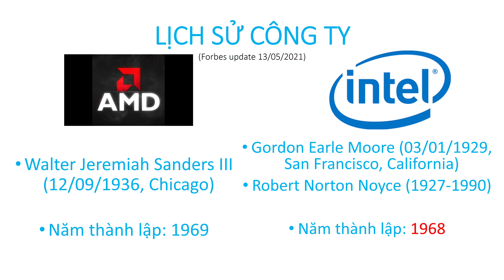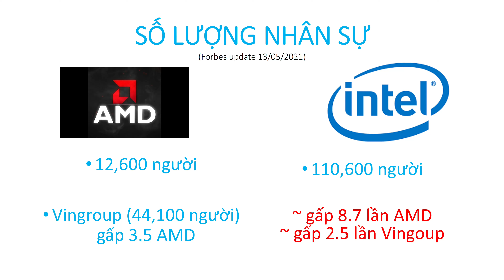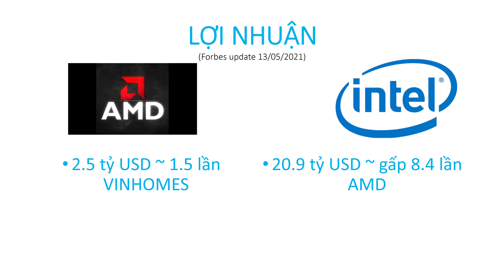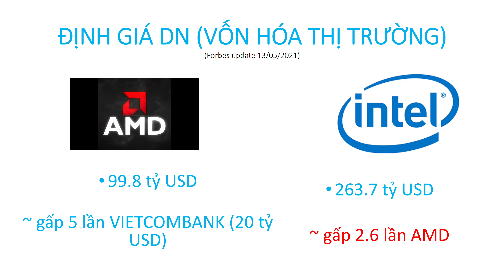So sánh quy mô AMD vs Intel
Video so sánh quy mô của 2 nhà sản xuất bộ vi xử lý máy tính hàng đầu thế giới là Intel và AMD. 5 tiêu chí so sánh trong video là năm thành lập, quy mô nhân sự, doanh thu, lợi nhuận và vốn hóa thị trường.
Về doanh thu, lợi nhuận và quy mô nhân sự thì Intel gấp khoảng trên dưới 8 lần AMD.
Về giá trị vốn hóa thị trường thì Intel gấp AMD khoảng 2.6 lần.